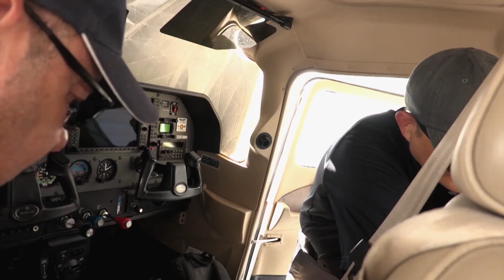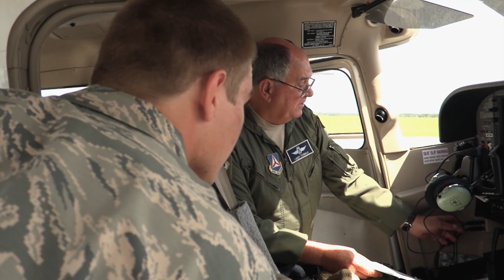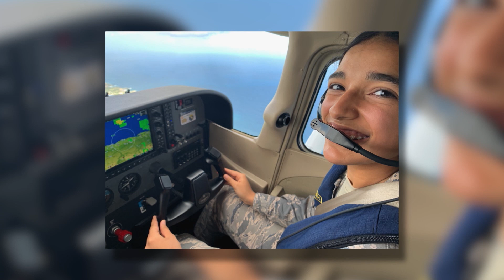"Military Makeover" Operation Career -- CAP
CAP was featured in the Operation Career segment of “Military Makeover” on Lifetime, hosted by Montel Williams.